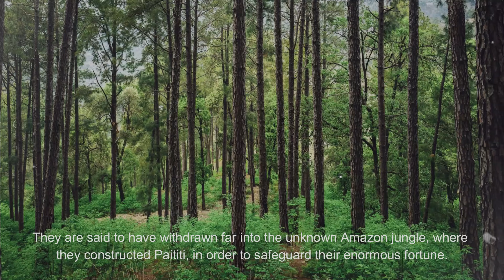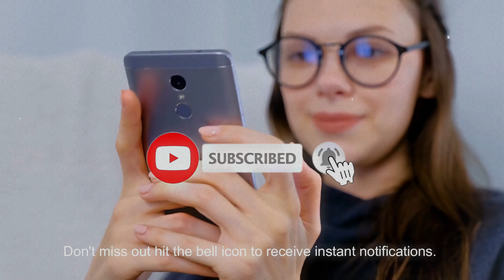Aladdin's Cave: The Greatest Treasure Hoard In History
The Aladdin Cave of America, also known as Paititi, is a legendary and elusive treasure trove hidden within the dense jungles of South America. This mythical city has captured the imaginations of adventurers, archaeologists, and treasure hunters for centuries. Believed to be the fabled El Dorado, Paititi is rumored to be overflowing with unimaginable riches, including gold, jewels, and priceless artifacts.

Despite numerous expeditions and explorations, Paititi remains shrouded in mystery, its exact location unknown and its existence debated among scholars. Tales of the city's opulence and grandeur have been passed down through generations, fueling the desire to uncover its secrets.

Many who have dared to venture into the depths of the Amazon rainforest in search of Paititi have encountered treacherous obstacles, from dense foliage to hostile wildlife. Yet, the allure of discovering such a legendary site continues to beckon intrepid explorers, drawn by the promise of untold wealth and historical significance.

Paititi represents more than just material riches; it symbolizes the enduring human quest for adventure, discovery, and the pursuit of the unknown. Whether it remains a mere legend or a tangible reality waiting to be unearthed, the Aladdin Cave of America continues to captivate and inspire those who dare to dream of its existence.